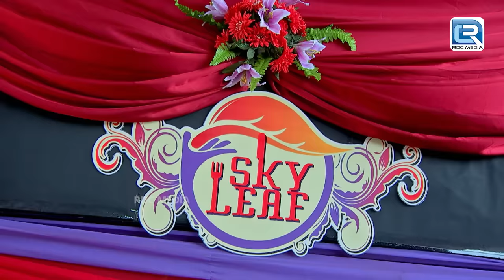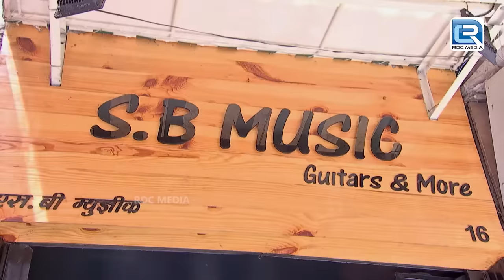Daya गया जब Ladies Bar Sharp Shooter को ढूंढने | CID | सी.आई.डी | Episode 1091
Episode: 1091